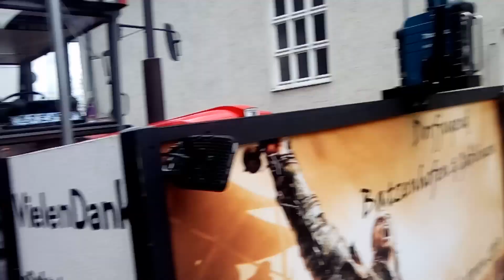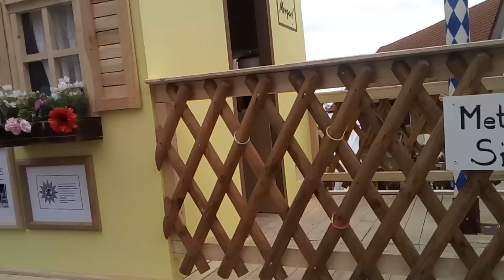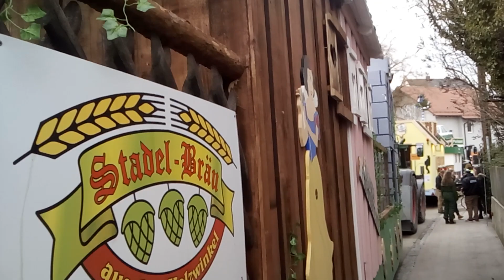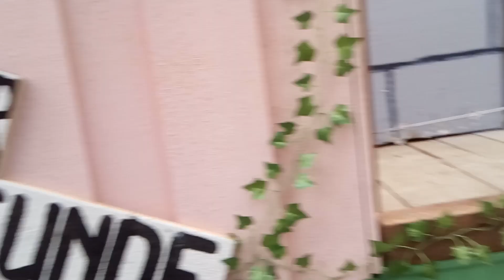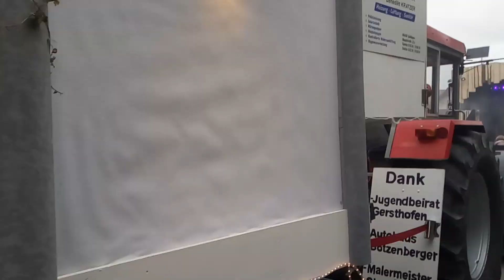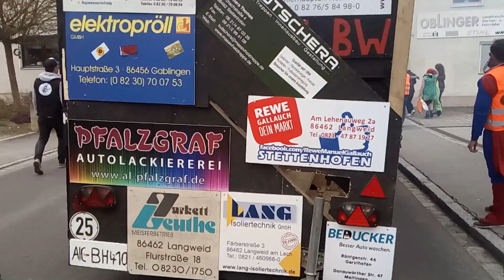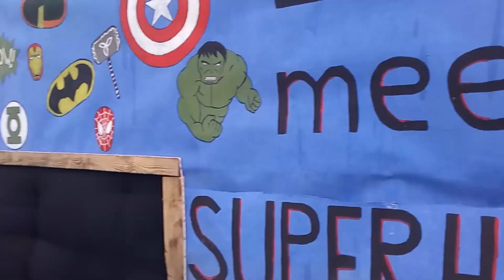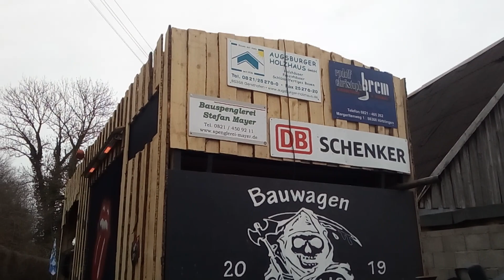Gablinger Faschingszug'19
Die Aufstellung!